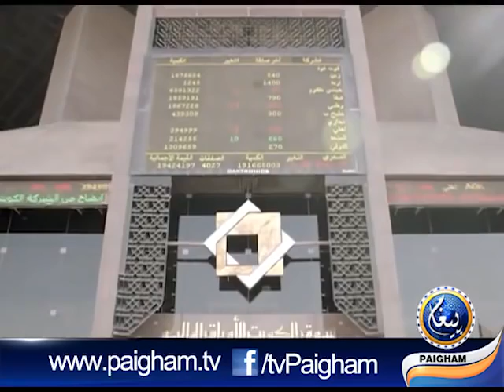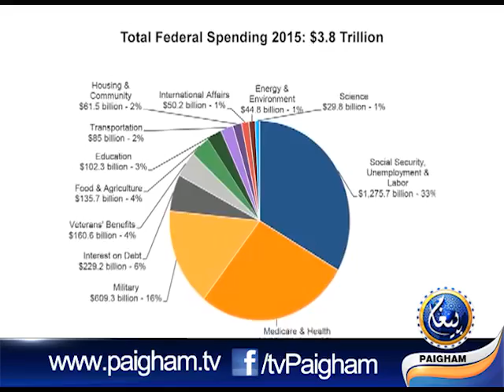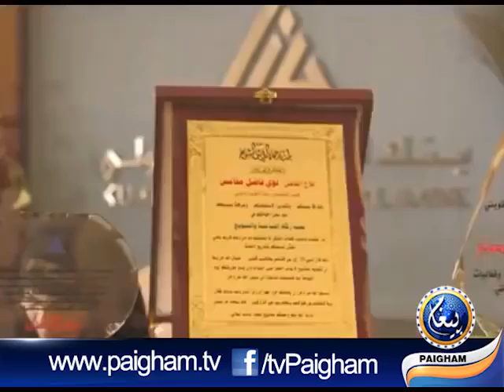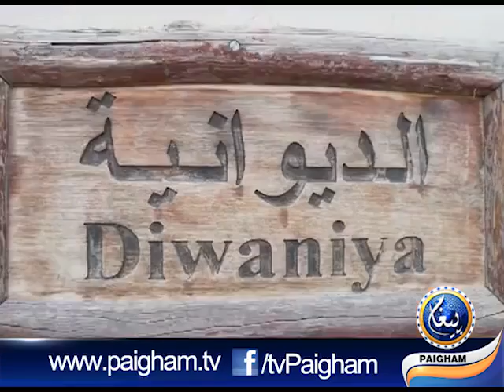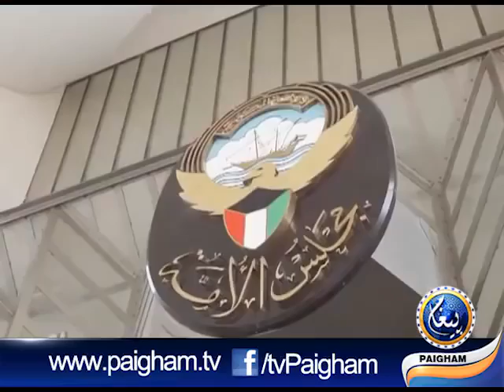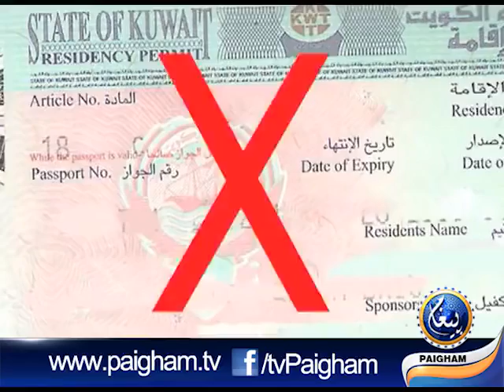DRUGS KUWAIT Islamic Country Documentry!